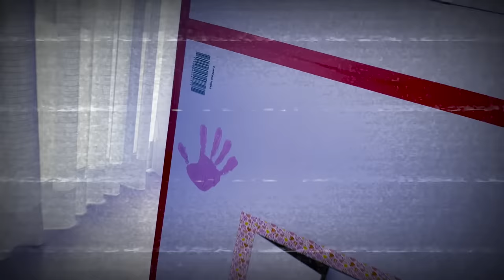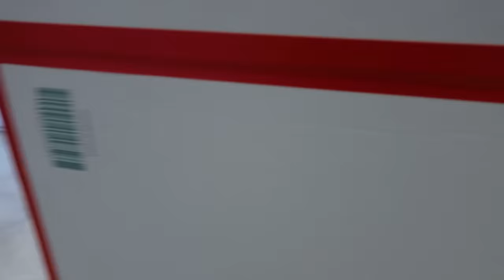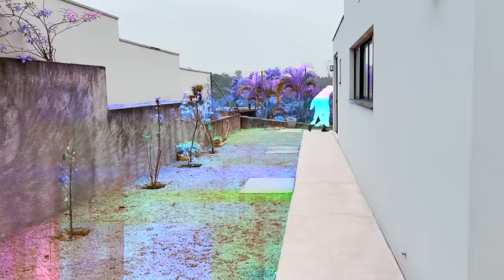O BUG FOI DESVENDADO E O JOGO ACABOU ? | Luluca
O jogo continua tenso nesse episódio, mas será que agora revelamos a identidade do BUG? O jogo acabou de vez?

* Esta série é uma obra fictícia com o intuito de entreter o público. Todos os participantes são da produção do canal, nenhum desconhecido participa dos vídeos e o BUG é um personagem que se limita ao cotidiano da Luluca. Não possui canal no Youtube, nem TikTok e não faz ligações para ninguém!!!

🎮 ROBLOX - LulucaYoutuber